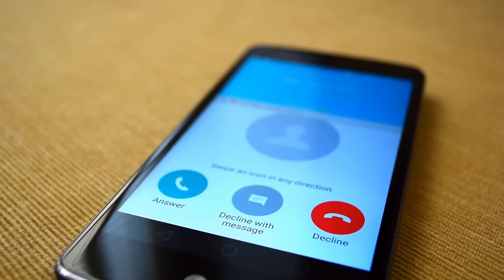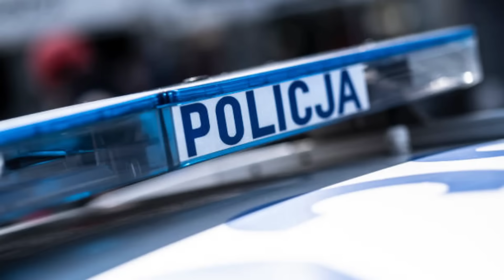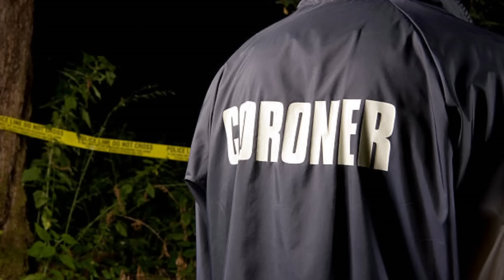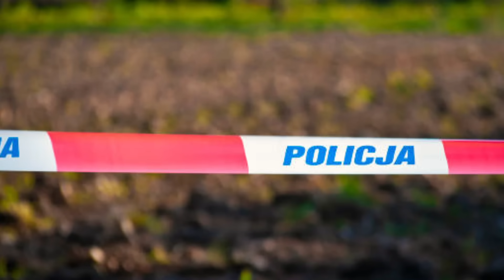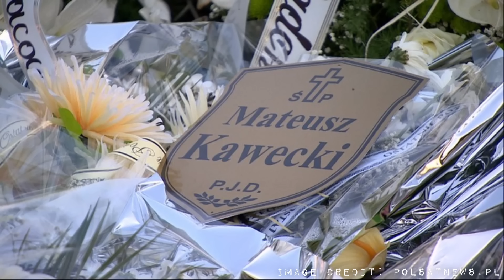The Unexplained Death of Mateusz Kawecki | UNRESOLVED